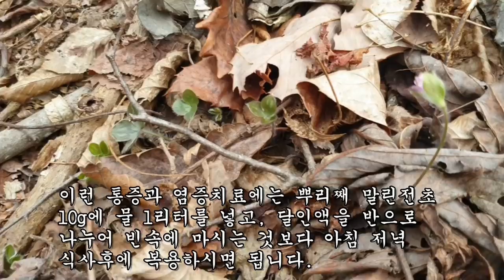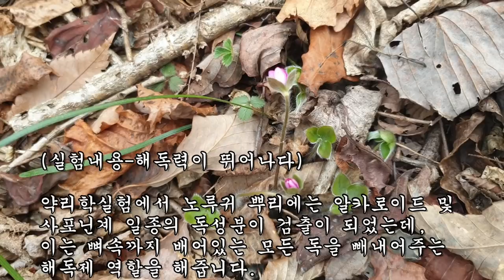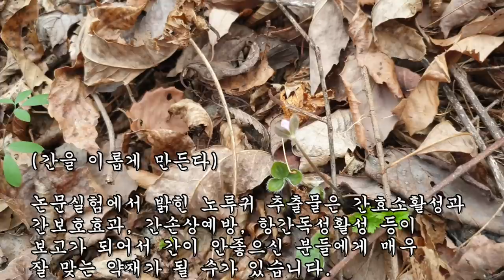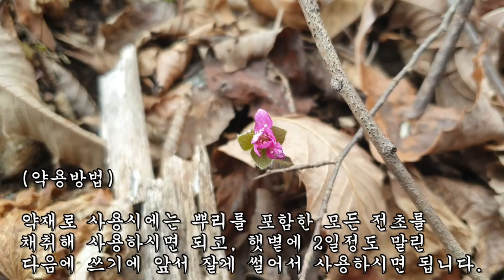몸 안에서 곪은 상처와 염증, 썩어가는 악창을 싹 다 제거해주는 천연해독제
간보호효과, 간손상예방,  항간독성활성, 간효소활성, 지방간